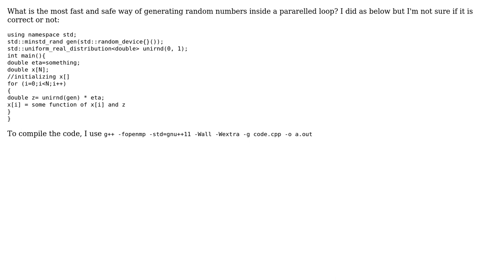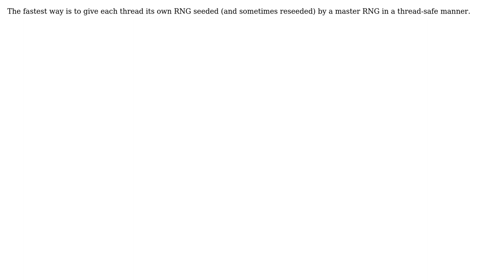Code Review: Generating random number inside a paralleled loop (openmp) (2 Solutions!!)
Code Review: Generating random number inside a paralleled loop (openmp)

With thanks & praise to God, and with thanks to the many people who have made this project possible! | Content (except music & images) licensed under CC BY-SA | Music | Images & others | With thanks to user stack coder user ratchet freak user Mast user Jim Cownie and the Stack Exchange Network Trademarks are property of their respective owners. You are responsible for your own actions.